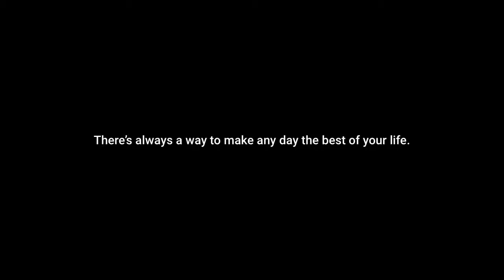BEST DAY OF MY LIFE // group 2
Group 2’s music video cover of Best Day of My Life by American Authors.

Challenge: 3-5 types of camera shots and angles
MIL Performance Task
02 | 01 | 18